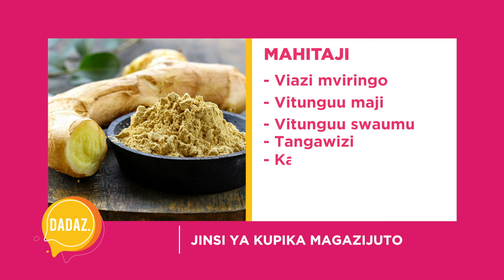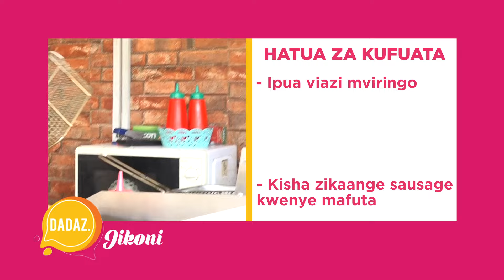UTAPENDA, JIONEE MAPISHI MATAMU YA MAGAZIJUTO